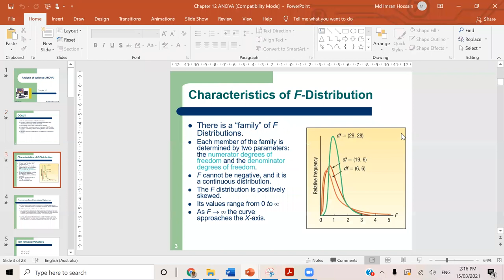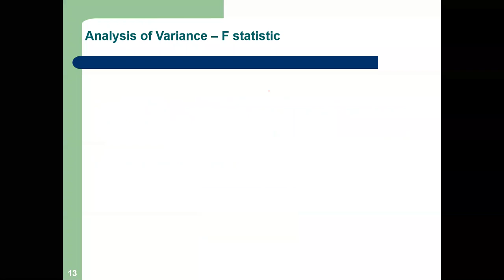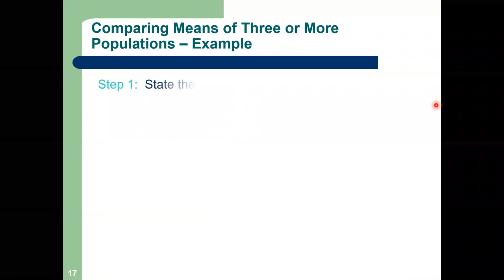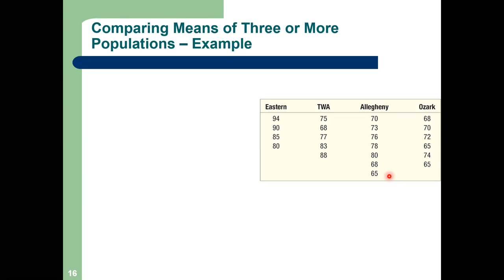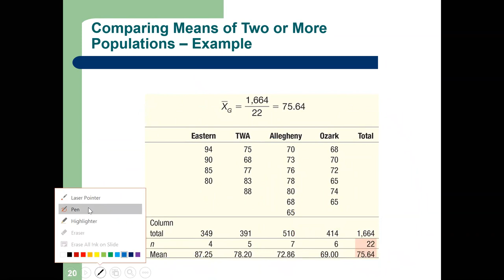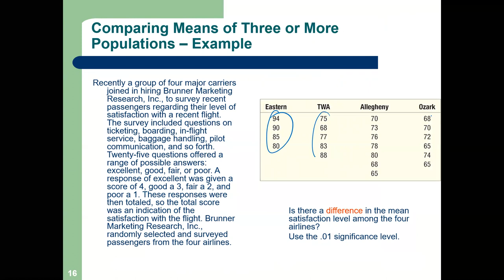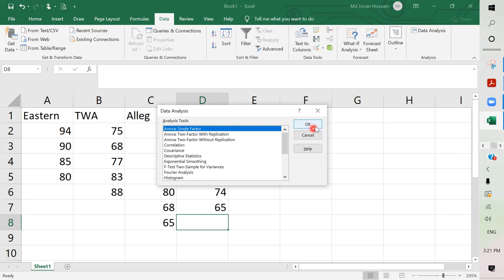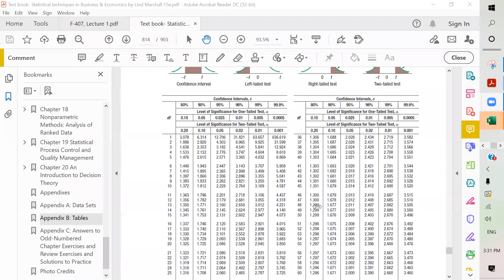L13: Ch 12- ANOVA_(Part 2)_Mar 15, 2021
27:43 : Default Significance Level

48:04 : Exam Pattern